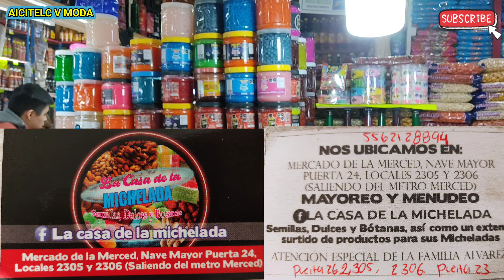🍺TODO PARA PREPARAR MICHELADAS DESDE $10.- GOMITAS ENCHILADAS CHAMOY Y MIGUELITO/VENDE🍺HAZ NEGOCIO🤑